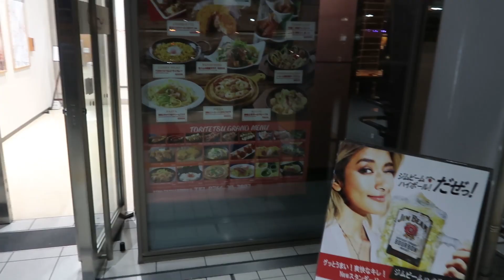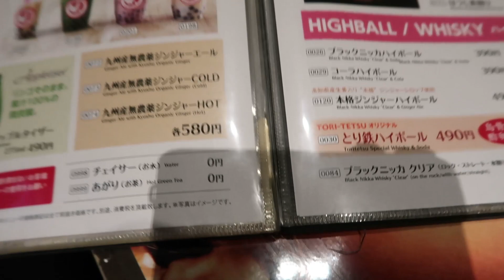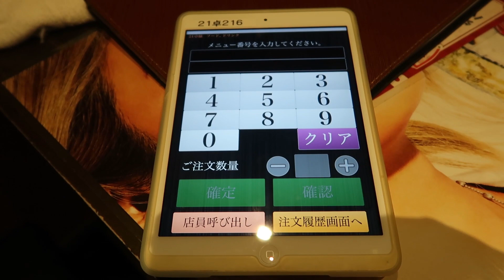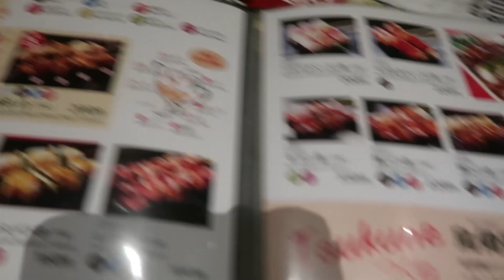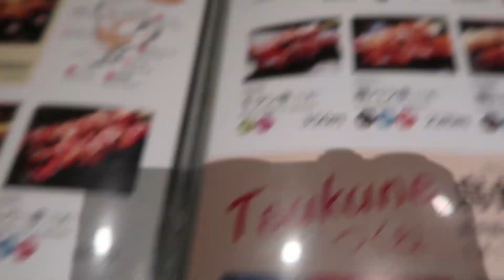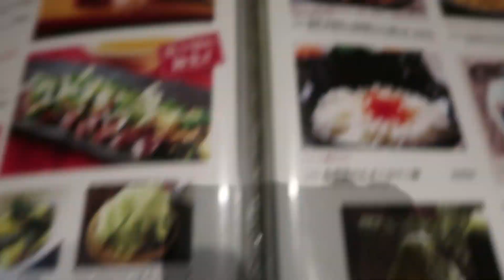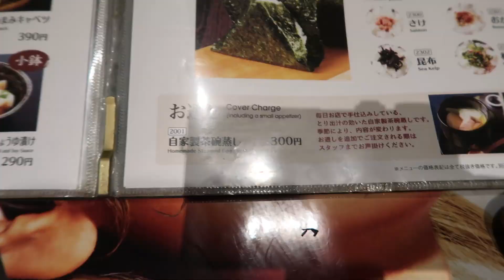富山県高岡市、酒場うろちょろ、その１５０ 焼き鳥バル とり鉄 高岡駅前店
クラフトビールのサブスクです！
楽天のお買い物はここから！

日曜日に焼き鳥が食べたくなりまして
あそこも行ったなここも行ったなという事で
「お～、とり鉄さんまだだな！」
となりました。

住所　富山県高岡市下関町6-1クルン高岡２F
営業時間　月～土 17時～23時　日祝17時～22時
定休日　無し

Kさんのメンバーになる。